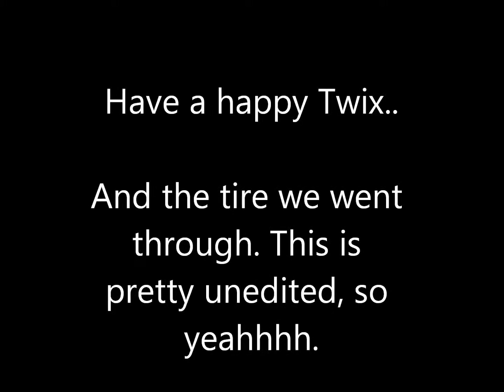Need A Moment?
I'm a fan of Twix. Best thing in the ol' Hollow of Ween bag. I thought I'd spend five minutes of free time doing a mediocre commercial. With mostly bloopers.. Enjoy. e.e